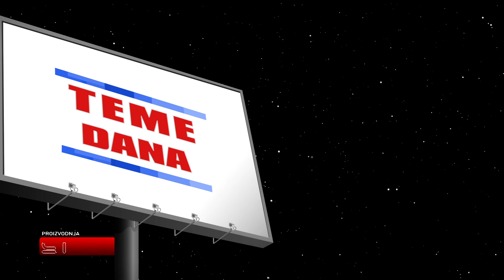TEME DANA - Ressler: Amerika i Kina razvijaju sustave kontrole nad građanima, EU to ne želi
U Temama dana ugostili smo hrvatskog eurozastupnika Karla Resslera koji je danas bio u službenom posjetu Osijeku i Osječko-baranjskoj županiji. Razgovarali smo o projektima koje je vidio na našem području, EU fondovima, ratu u Ukrajini, geopolitici, zaštiti granice, umjetnoj inteligenciji i pravima ljudi i drugim temama.